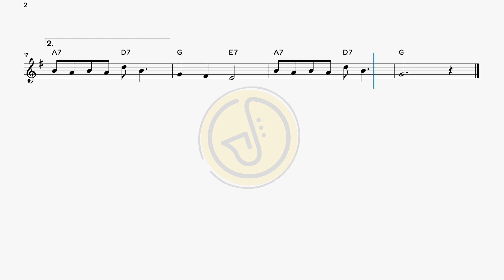JA-DA on Tenor Sax: Easy Sheet Music for Beginners!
Your support keeps me on track. Thanks for being there! 🚀
Pick Your Sax Sheet Music 🎷🎶